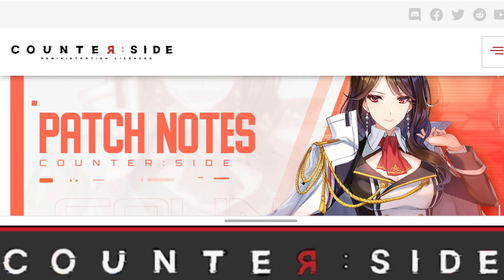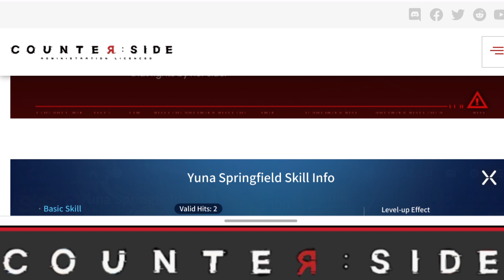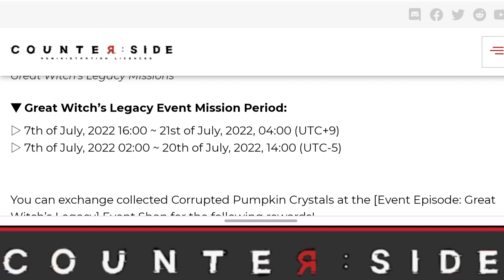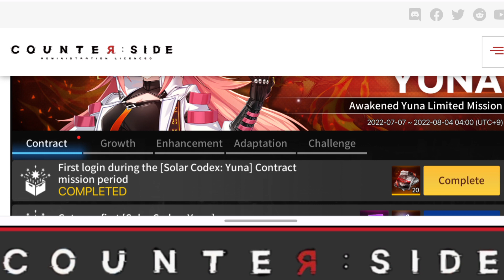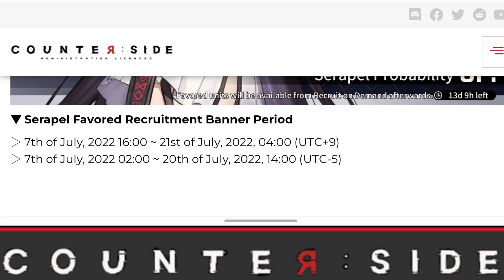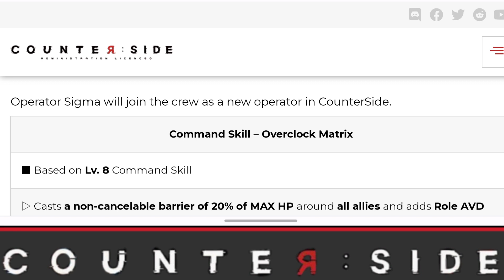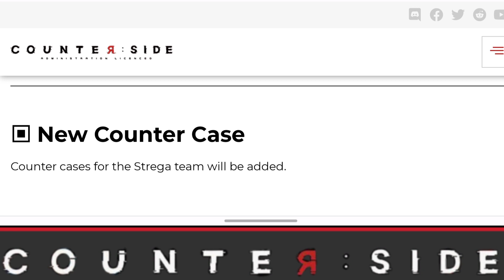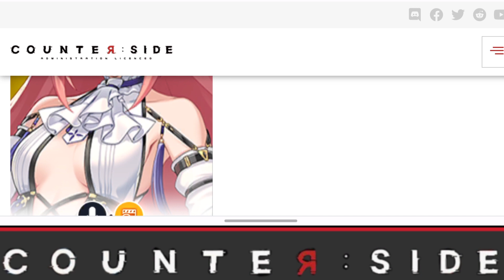Counter:Side Global - 3 New SSR Units & New Operator! & MORE! *HUGE UPDATE*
So many things are coming in this week's update.
5 NEW SKINS
3 NEW UNITS
NEW EVENT
NEW CHALLENEGE ACT & MORE!

Peace